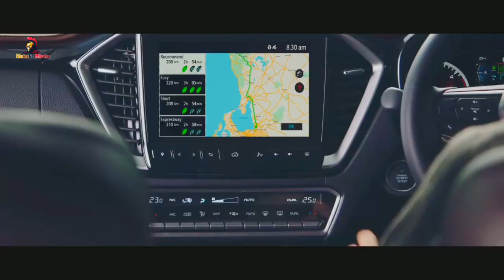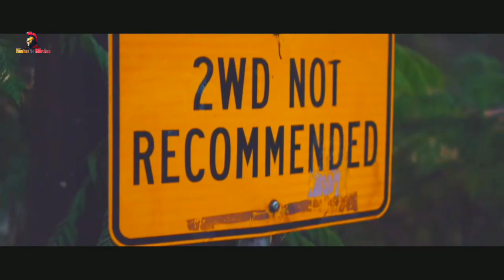Laka Da Maar Remix jar pere jar Part#2 with best Cars Races and chasing Trend#1 Official music.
“Copyright ‎@𝐙𝐢𝐚𝐝 𝐇𝐨𝐝𝐠𝐞 𝐅𝐢𝐥𝐦𝐬  Any reproduction or illegal distribution of the content in any form will result in immediate action against the person concerned.